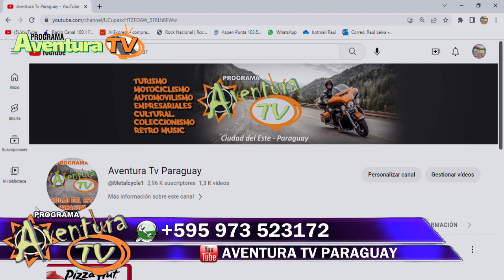Bloque de Inicio programa 668 Promo "Circo Anima" de Flavio Mendoza en Ciudad del Este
Aventura TV Paraguay Temporada 16